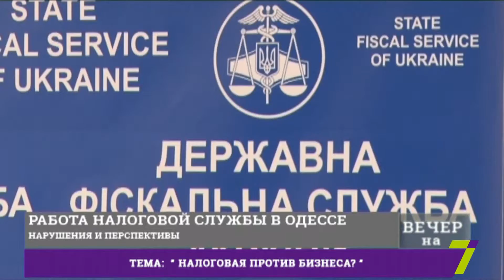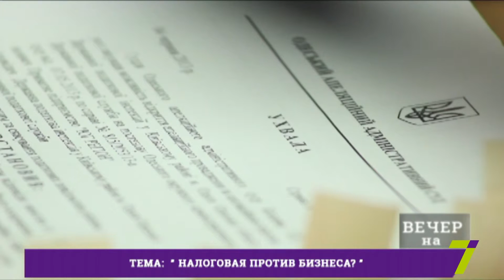«Вечер на 7». Сергей Звелиндовский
«Вечер на 7». Гость студии — представитель фонда «Местная инициатива» Сергей Звелиндовский.